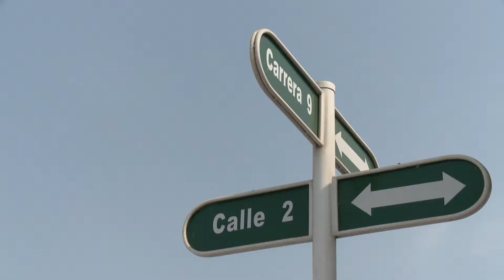Mincomercio cumplió agenda regional en Magdalena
En el marco de la jornada “El Presidente en las Regiones”, nombre que se le ha dado a la segunda fase de los Encuentros para la Prosperidad y los Encuentros Regionales, que durante el cuatrienio anter